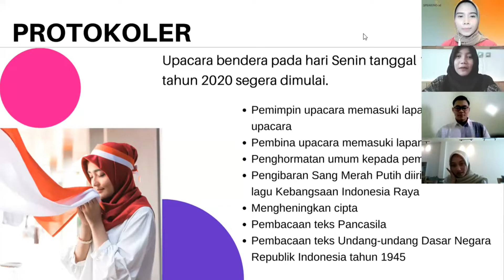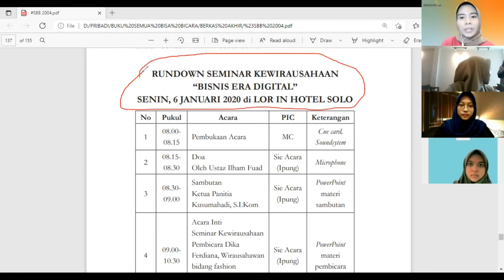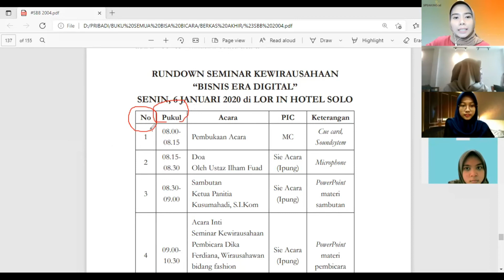Regular Online Training - Master of Ceremony & Moderator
Dokumentasi pelatihan reguler small group dalam Program MC dan Moderator.
Dilaksanakan selama 4 kali pertemuan.

SPEAKING. id Communication Skills Training Center.
PT. SPEAKINGID SEMUA BISA BICARA
Channel  ini mewadahi seluruh kegiatan SPEAKING.id yang dilakukan secara online maupun offline, serta menyediakan beberapa video pembelajaran keterampilan berkomunikasi.

Training and partnership: 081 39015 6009